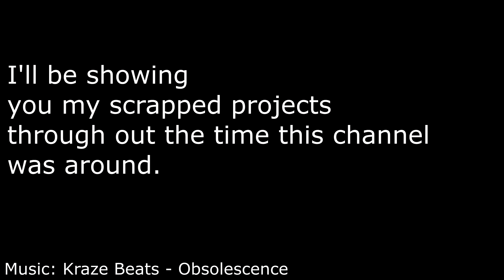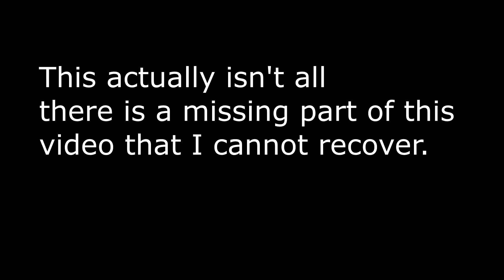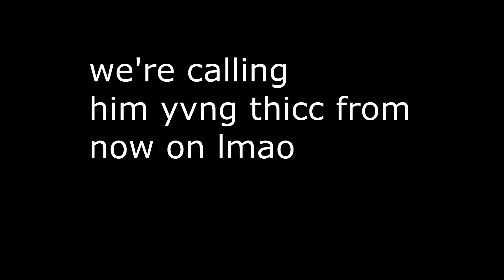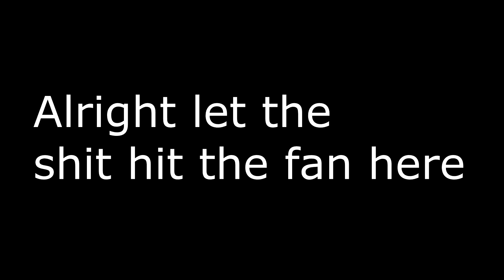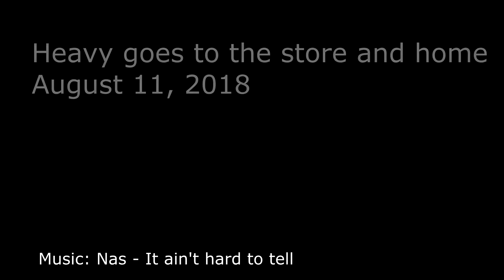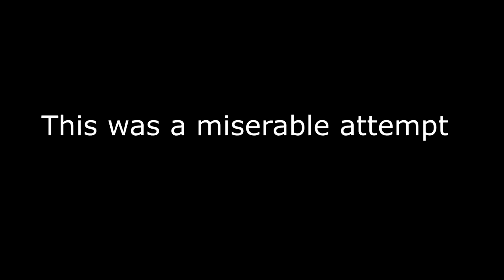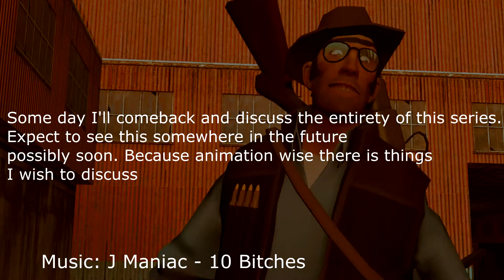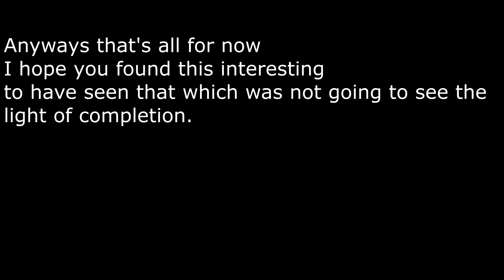The Junkyard Stuff in the Basement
Scrapped and Trashed content from over the years.